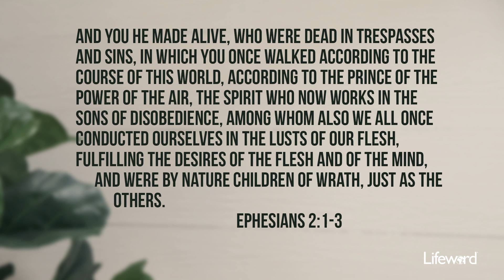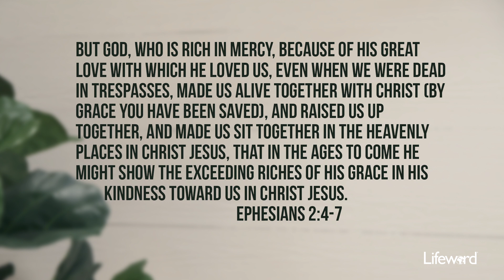You’re Walking Dead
Before salvation, we are dead, but when He saves us, God raises us into new life.